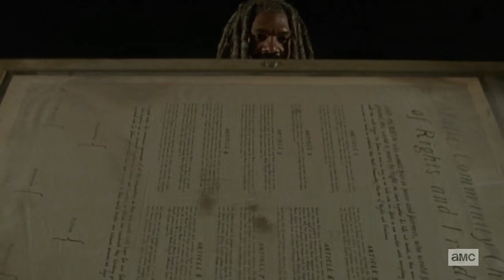THE WALKING DEAD 9x11 | Ending Scene [HD]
Song Name : All my Dreaming

Artist : Emma Russack